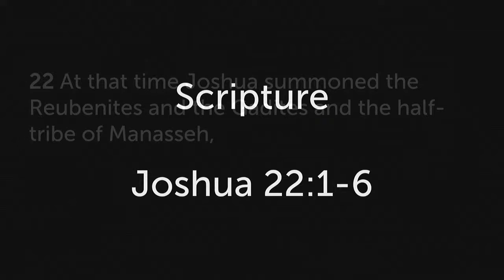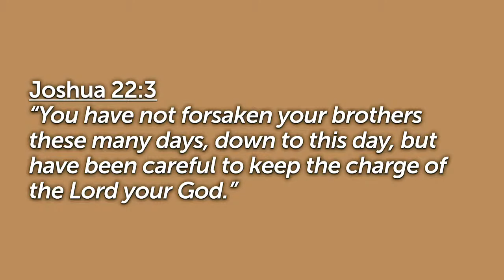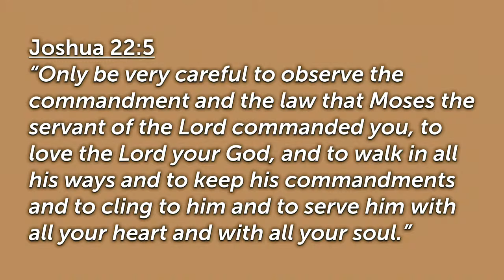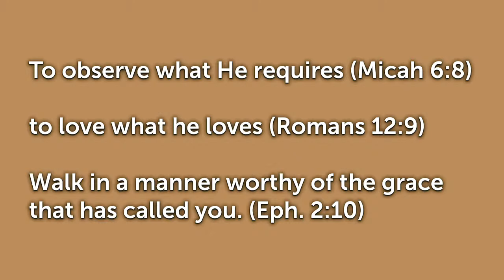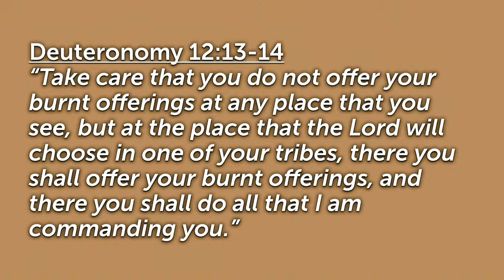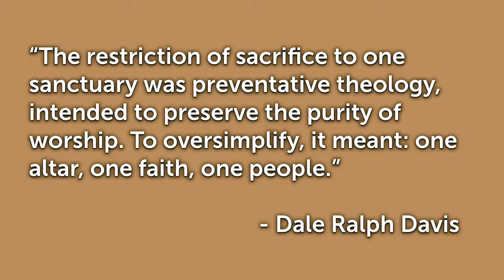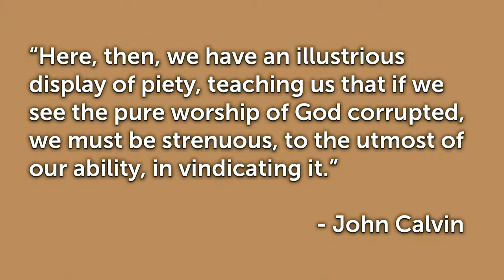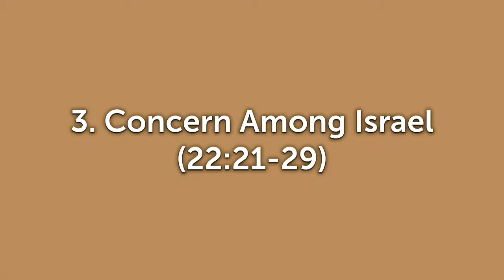"Fidelity to God" (Joshua 22)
The first 21 chapters of Joshua paint the picture of God's faithfulness to His covenant people, now, approaching the end of the account, Israel is challenged to display the same kind of faithfulness back to their God.